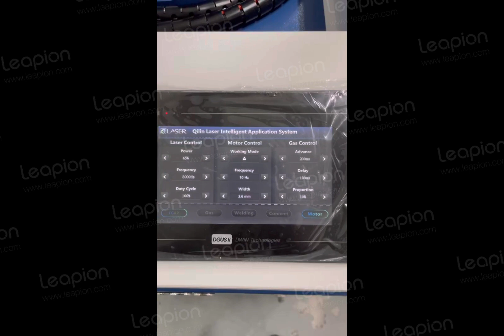Leapion1.5KW MAX welding machine with auto wire feeding system